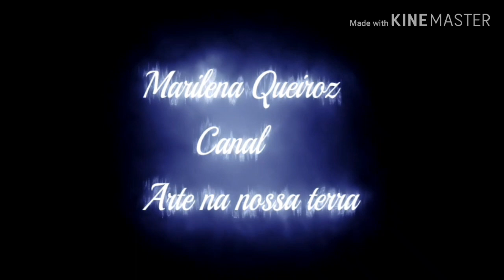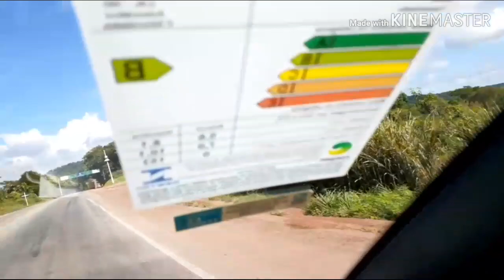Cuiabá vem comigo conhecer Sinuelo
Cuiabá  Sinueto